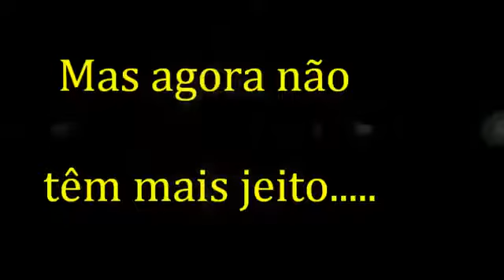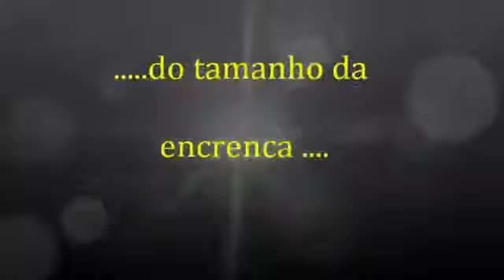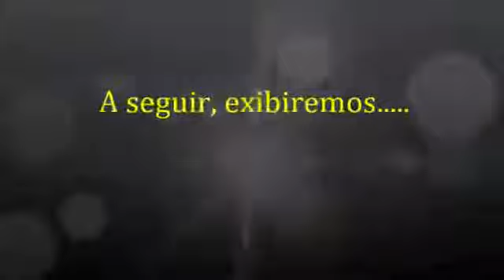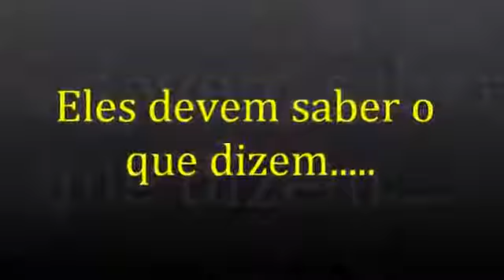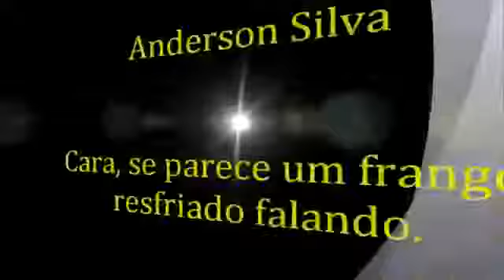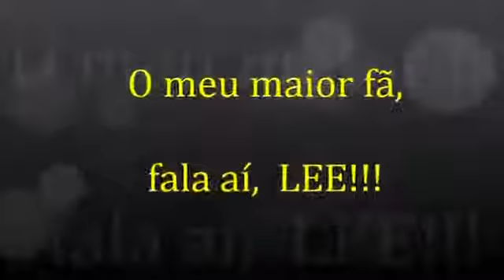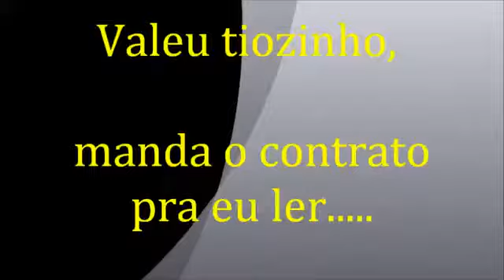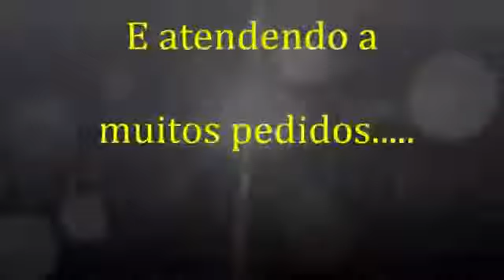Desafio Insano de vôlei vídeo 2012